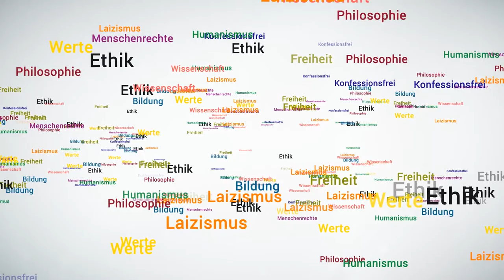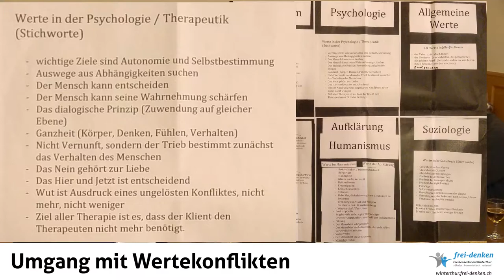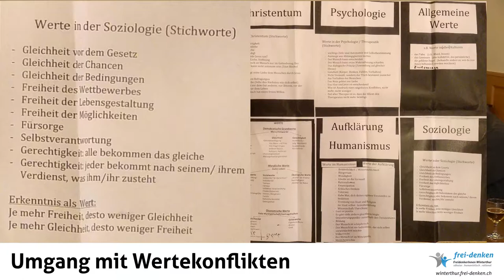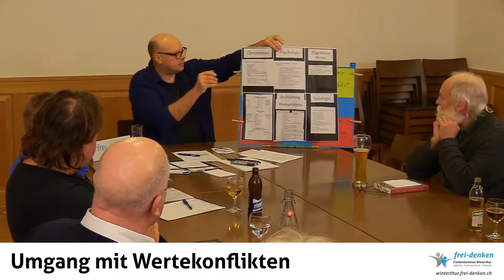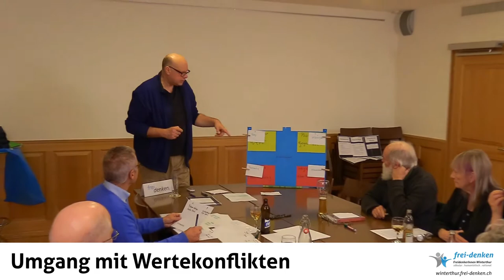Themenabend: «Umgang mit Wertekonflikten»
Themenabend  14.2017: «Praktische Ethik»
Präsentation: MIchael Ockenfeld